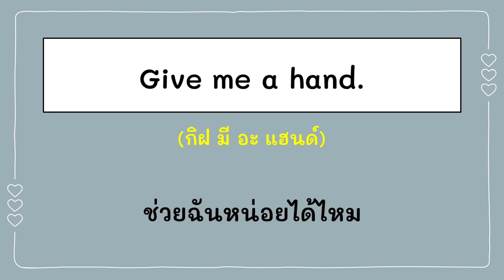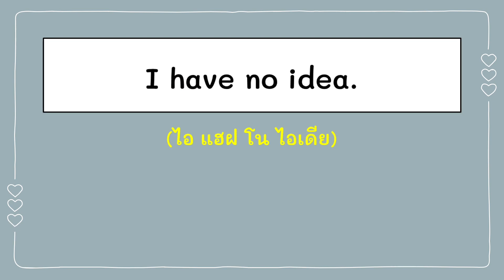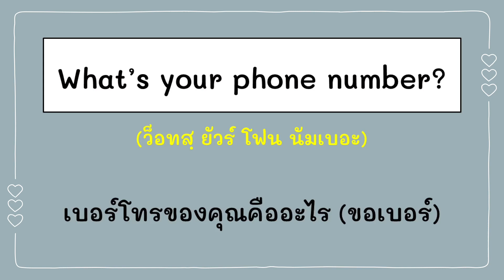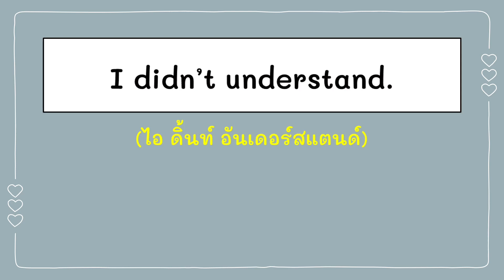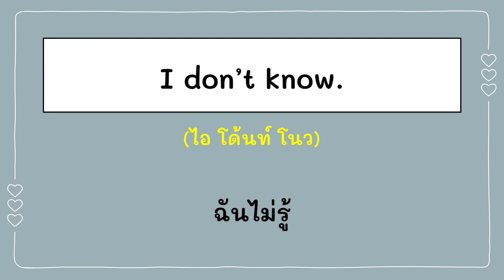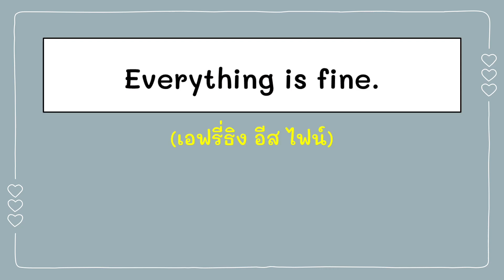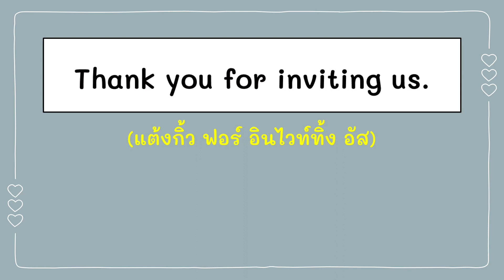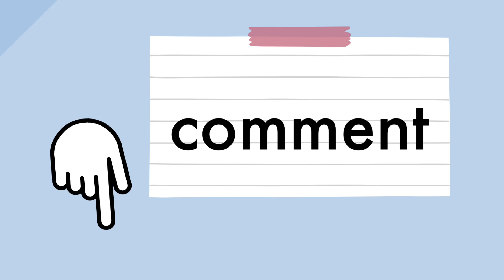100ประโยคใช้บ่อยในชีวิตประจำวัน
มาค่ะมา มาฝึกพูดประโยคเล็กๆน้อยๆเอาไว้ใช้พูดในชีวิตประจำวันกัน
อยากให้ทุกคนลองฝึกลองฟัง จะได้คุ้นเคยมากขึ้นเวลาสื่อสารค่ะ
ไปดูกันเลยจ้า